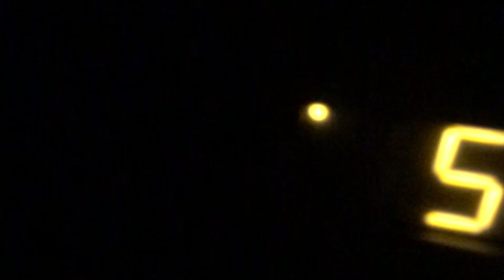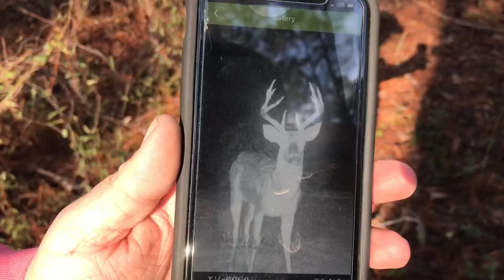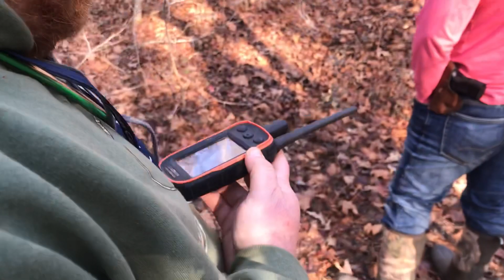Last day of deer season no bueno‼️